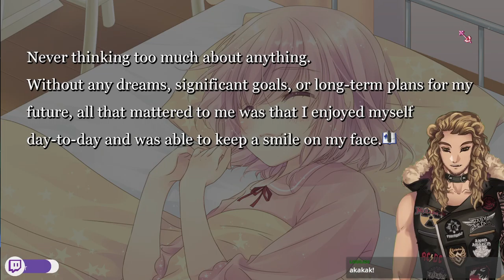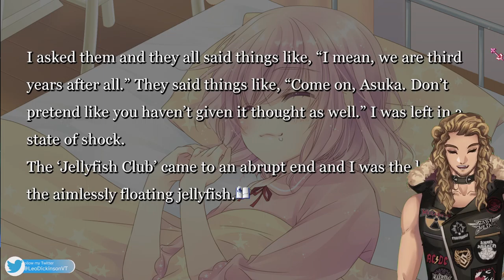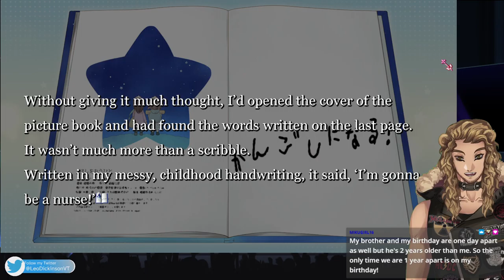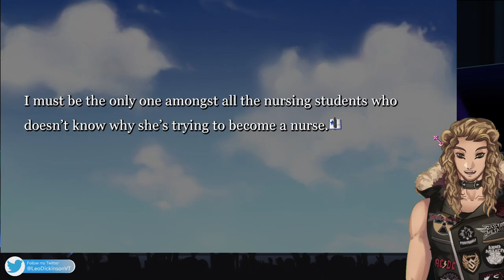Nurse Love Addiction 01: We get the yuri right out the gate!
It's only episode 1 and we already got girls kissing! what will the next episode entail?

FUN FACT: I've always wanted to write a visual novel